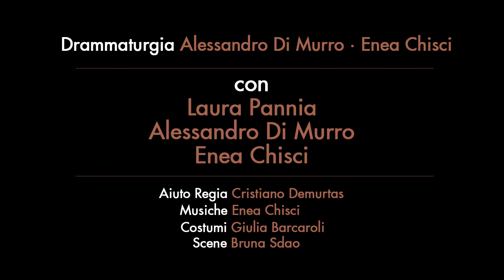G.D.C._ Cassandra_ Trailer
L'emozionante e distruttivo spettacolo del Gruppo della Creta che fa bruciare la profetessa troiana sul palco del Teatro Patologico.